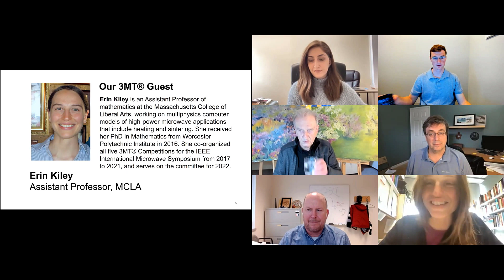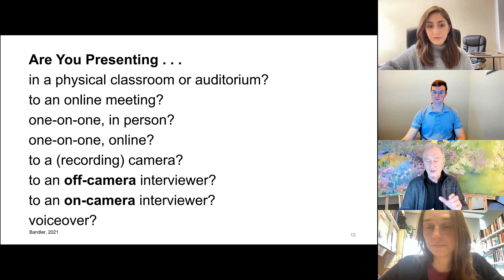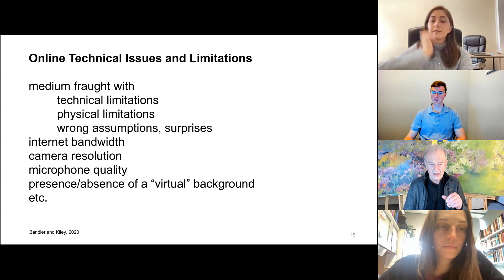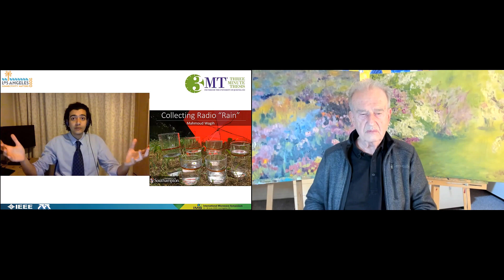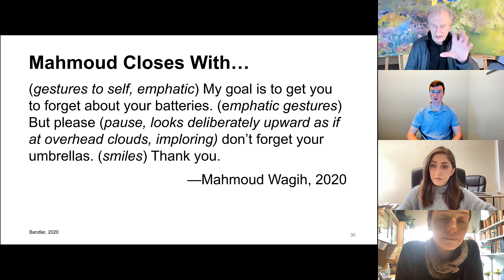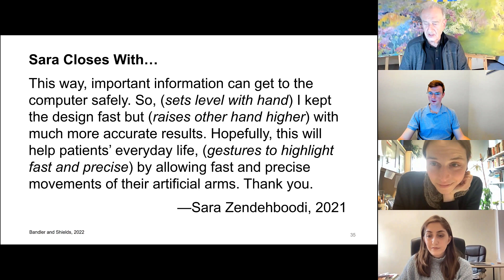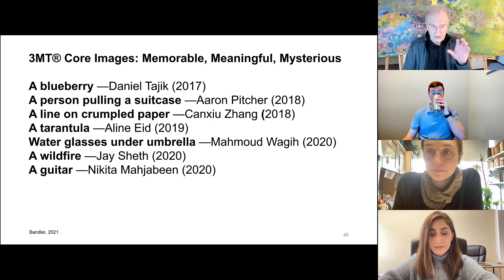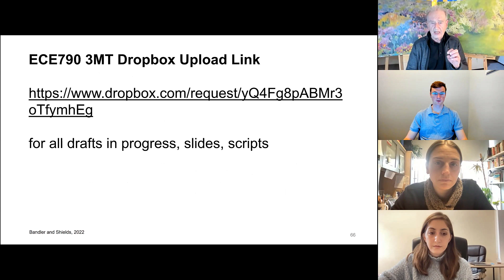John Bandler and Daniel Shields - "Engaging Real People in Three Realistic Minutes"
"ECE790 Three Minute Thesis (3MT®) Workshop Engaging Real People in Three Realistic Minutes"

A workshop by John Bandler and Daniel Shields at McMaster University, Hamilton, Ontario

Instructional Assistant:
Daniel Shields

Special Guests:
Erin Kiley, Sara Zendehboodi

Guests:
Ian Bruce, Tim Davidson

Recording, Editing and Post-processing: John Bandler and Daniel Shields